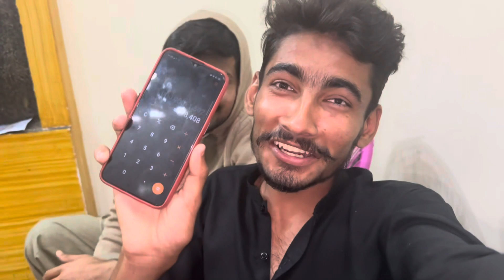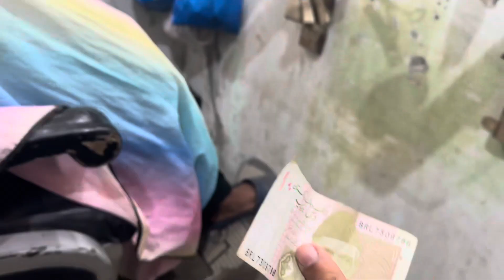Dost Ke Barat ki barat ko cold drinks pilai |barat par Jana tha zain bhai ki waja sa late ho gy